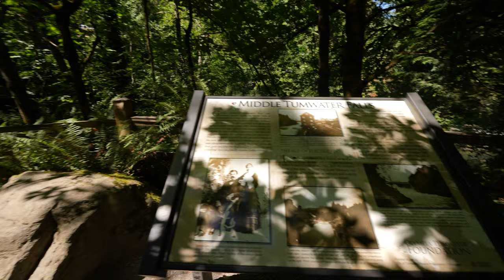Brewery Park at Tumwater Falls